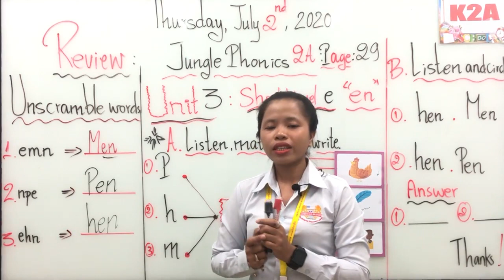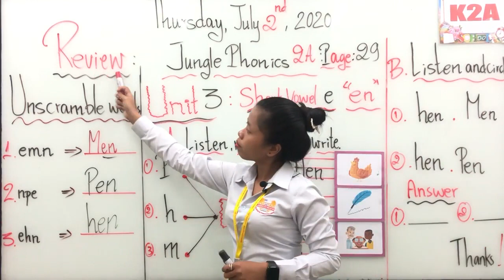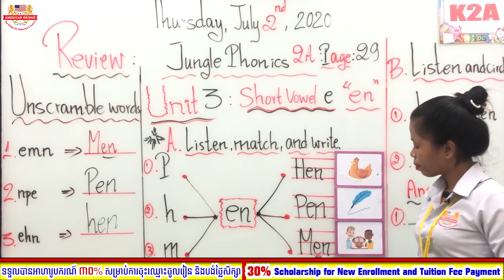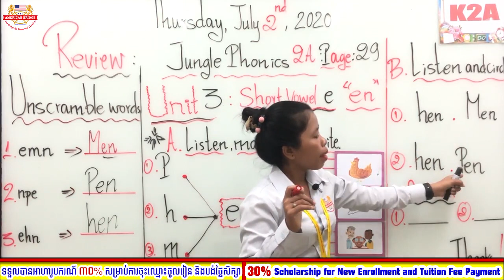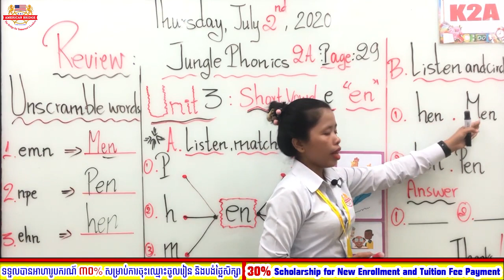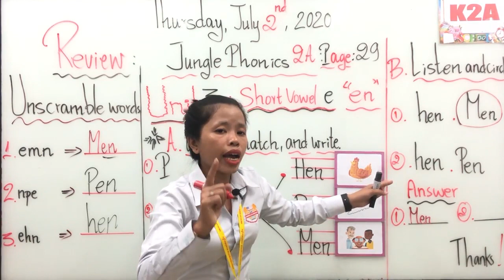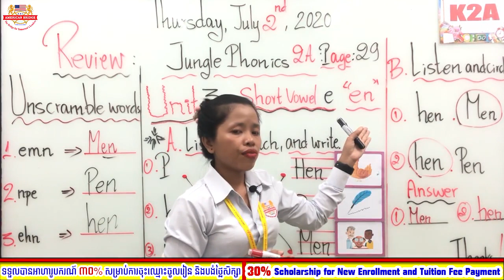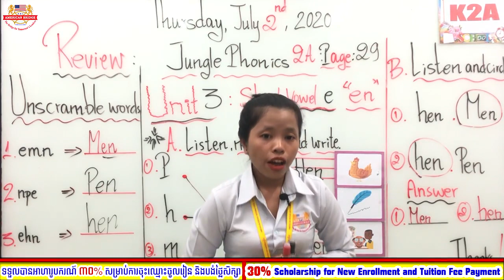Level:Kindergarten 2A/Jungle Phonics 2A/ Unit 3: Short Vowel: e, Sound en/ Page ; 29/ Session : 2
Date: Thursday, July 02, 2020/ Instructed By: Ms. El Maiym